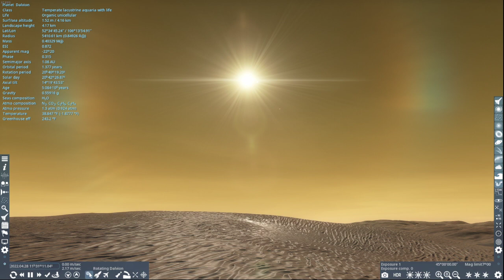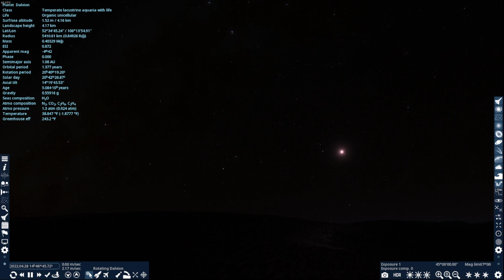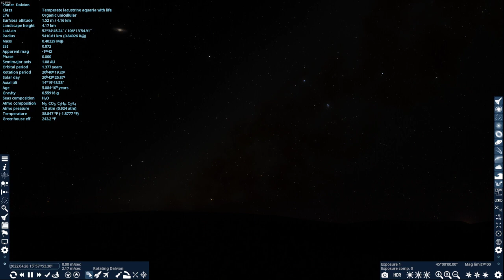sunset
Tell viewers about your video (type @ to mention a channel)